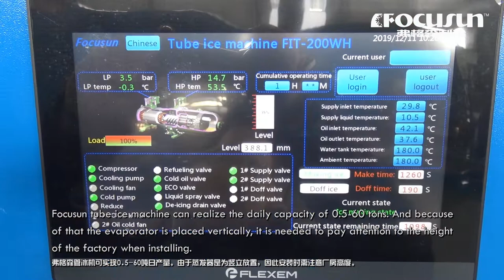弗格森日產20噸食品級管冰機-透明管冰機-冷藏食用管冰機